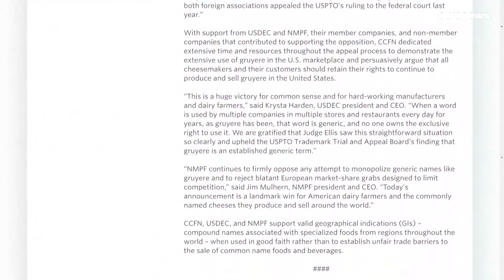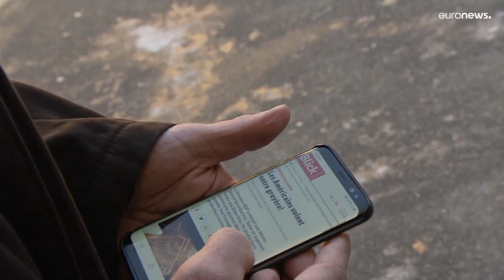ΗΠΑ: Αφαιρείται η ονομασία ΠΟΠ του ελβετικού τυριού Gruyere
Οργισμένοι οι Ελβετοί παραγωγοί - Το δικαστήριο έκρινε πως το όνομα Gruyere μπορεί απλά να σημαίνει τυρί και όχι κάτι ξεχωριστό